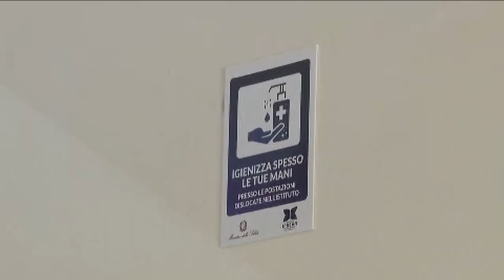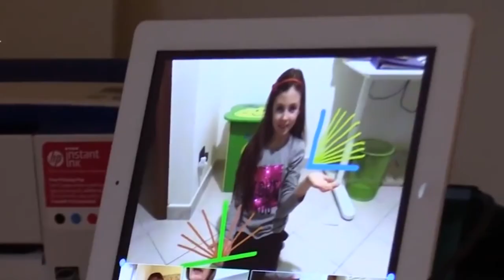Scuola. Prima lo screening di massa, poi il ritorno sui banchi il 10 gennaio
È ufficiale: in Abruzzo le scuole riapriranno il 10 gennaio. L'assessore Quaresimale ha firmato l'ordinanza con cui posticipa il ritorno sui banchi per effettuare tamponi a tappeto sugli studenti. Intanto, 33 istituti abruzzesi riceveranno i fondi del Fse per la didattica a distanza